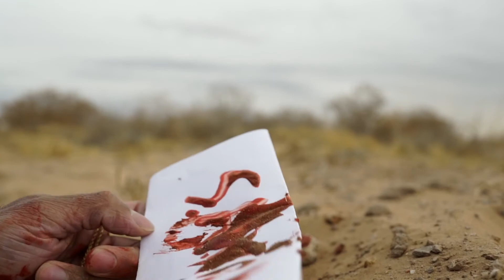The "S.A.Y.R.A.H." Album Official Trailer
Albums nowadays don't have that realness, that struggle, that pain, & that triumph in them now, it's all one big rich lifestyles party, but for those of us in REALITY. life is damn real!!! It's been a loooooonnngggg time since an artist like
ProTèGè (aka The Real ProTèGè) has come along, & by the sound of this album, he will be here for a looooonnngggg while!
TheSayrahAlbum drops on Valentines Day! This album has been in the works for almost 4 years & will finally be released in 2 weeks on all streaming platforms! Follow
Soundcloud.com/ProTeGeTheRealProTeGe